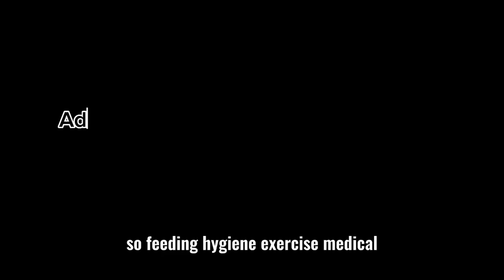Looking To Own A South African Boerboel? Here's What You Need To Know!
Explore the world of South African Boerboels with our latest video, "Looking To Own A South African Boerboel? Here's What You Need To Know!” Whether you're a seasoned dog owner or a prospective Boerboel enthusiast, join us as we delve into crucial insights, tips, and considerations for welcoming these incredible companions into your life.

From temperament to care essentials, we've got you covered! Hit play now to embark on your journey towards Boerboel ownership.